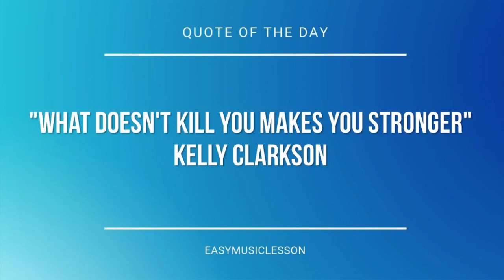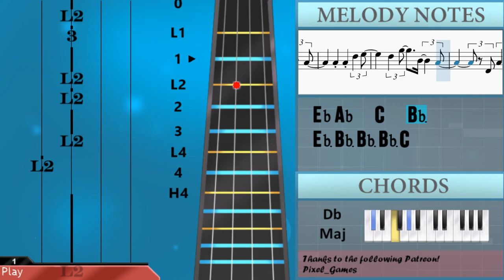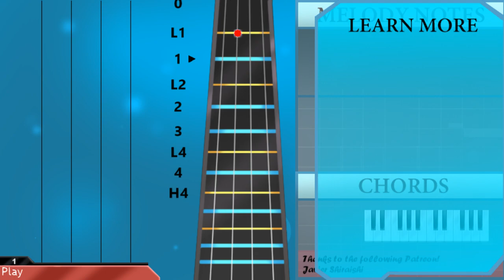How to play Lemon Tree by Fool's Garden on Viola (Tutorial)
The easiest way to learn how to play Lemon Tree by Fool's Garden on the viola. It's a viola tutorial for Lemon Tree by Fool's Garden.

EasyViolaLesson teaches you to play the your favorite instrument, through easy and simple animation so that you too can learn how to play Lemon Tree by Fool's Garden on the viola easily. A viola tutorial with visual animation graphic.

Chords of Viola arrangement:
F Min   C Min   F Min   C Min   F Min   C Min   F Min   C Min
Bb Min   C Min   F Min   C Min   F Min   F Min   C Min   F Min
C Min   F Min   C Min   F Min   C Min   Bb Min   C Min   F Min
C Min   F Min   Ab Maj   Eb Maj   F Min   C Min   Db Maj   Eb Maj
Ab Maj   Eb Maj   Ab Maj   Eb Maj   F Min   C Min   Db Maj
Bb Maj   Eb Maj   Eb Maj   F Min   C Min   F Min   C Min   Bb Min
C Min   F Min   C Min   F Min   F Min   C Min   F Min   C Min
F Min   C Min   F Min   C Min   Bb Min   C Min   F Min   C Min
F Min   C Maj   C Maj   F Min   F Min   Eb Maj   Eb Maj   Ab Maj
C Maj   F Min   C Min   F Min   C Min   Bb Min   C Min   F Min
Bb Maj   Eb Maj   Eb Maj   Ab Maj   Eb Maj   F Min   C Min
Db Maj   Eb Maj   Db Maj   Eb Maj   Db Maj   Eb Maj   Ab Maj

Melody notes of Viola:
Bb3 C4 C4 C4 F4   F4   F4
Bb3 Bb3   Eb4   C4
C4 Db4 C4 C4 C4 Bb3 Ab3 Ab3
Bb3   Bb3 C4   Bb3
C4 C4 C4 F4   F4 F4
Bb3 Bb3 Bb3 Eb4   Bb3
Bb3 Bb3 Ab3 Bb3   Bb3   Ab3
Bb3 Bb3 Bb3 C4   Eb4   Bb3
Bb3 Bb3 Ab3 Bb3 C4
Bb3 C4 Bb3
Ab3 F3
Bb3
C4 C4 C4 F4
C4 C4 C4 C4   C4
Bb3 Bb3 Bb3 C4   Bb3
C4   C4 F4   Ab4
G4 Eb4   C4   Bb3
Bb3 C4 Bb3
Ab3 F3
Eb3
C4   Db4 Eb4   C4
Eb4   F4 Bb3
Ab3 Ab3 Ab3 Ab3 Ab3 Ab3 Ab3 Bb3
C4 Eb4   C4   C4 Bb3
Eb3
C4 C4 Db4 Eb4
Eb4 F4   Bb3   Ab3
C4 C4 Eb4 C4   Eb4 Eb4
Db4 Db4   C4   C4
Ab3 Bb3 Bb3 Bb3 Ab3
C4 Ab3   Bb3
Eb4
C4
C4 Db4 Eb4   Db4
C4 F4 C4
F4 C4 Bb3
C4 Bb3 Ab3 F3 F3
Bb3
C4 C4 C4 F4   F4
Bb3   Bb3 Eb4   Bb3
C4 C4 C4 C4
C4 C4 C4 C4 F4   Ab4
G4 Eb4   C4   Ab3
Bb3   Ab3 Bb3   Bb3   Ab3
Bb3 C4 Bb3
Ab3 F3
C4     Db4
Db4     C4
C4   Bb3   Bb3   Ab3 Bb3
Ab3 F3
Bb3     C4
C4     Bb3
Ab3   Ab3   Bb3   Ab3
C4 C4 Bb3 C4 Bb3 C4 C4
Bb3 Bb3 Bb3 Eb4
C4 C4 C4 C4 C4 Ab3 Ab3 Ab3
Bb3 Bb3   C4   Eb4   C4
Bb3 Bb3 Bb3 Ab3 Bb3 C4
Bb3 C4 Bb3
Ab3 F3
Eb3
Eb4   F4 Bb3
Eb3
C4 Ab3   Bb3 Eb4 Eb4 F4
Eb4   F4   Eb4   Db4
Eb4   F4 Bb3
C4 Eb4   C4   Eb4 Eb4
Db4 Db4   C4   Bb3
Eb4 F4
Eb4 Ab4   C4   Bb3
Bb3 Bb3 Eb4 F4
Eb3 Bb3 Bb3 Bb3 C4